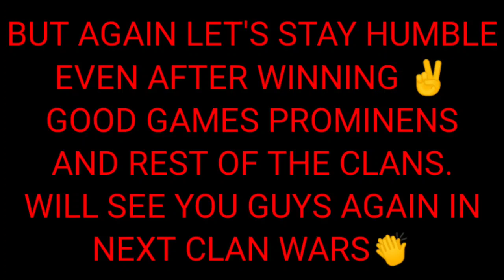GRAND FINALE OF MASKGUN CLAN WARS 🔥🔥🔥